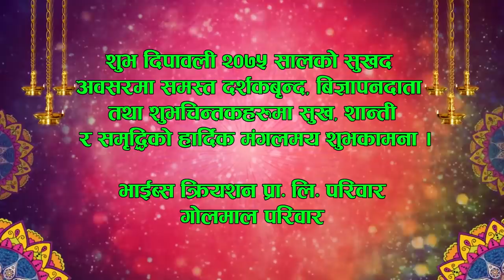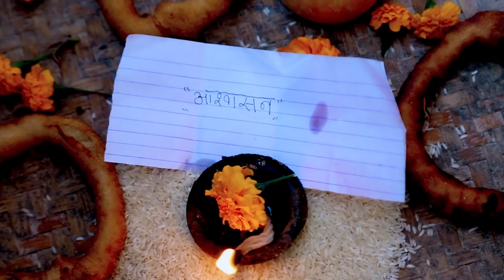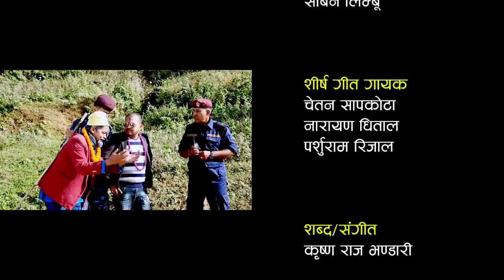Golmaal Episode - 33, (भाईटिका स्पेसल​), 09 November - 2018, Manoranjan TV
This is Golmaal's 33th Episode. It was aired on 09 November 2018 on Nepal Television  at 7:00 PM. All Digital Copyright exclusively owned by Vibes Creation Pvt. Ltd.

CAST:-

Jayananda Lama
Palpasa Dangol
Shiva Hari Acharya
Raju Comedy
Shanti Basnet
Nabina Shrestha
Narayan Nepal
Rakshya Guragain

GUEST ARTIST:
Bajra Singh Lama
Sajan Budhathoki

MANAGEMENT:
Hom Timalsina

MAKE UP:
Yadav Thapa

LYRICS/ COMPOSE:
Krishna Raj Bhandari

VOCAL:
Chetan Sapkota
Narayan Dhital
Parshuram Rijal

WRITER:
Santosh Khanal
Niraj Nepal

EDITOR:
Rabindra Khadka

CAMERA:
Dilip Bista
Sagar Khadka

EPISODE DIRECTION:
Niraj Nepal

PRODUCER/ DIRECTOR:
Parshuram Rijal

Post. Production:-
Vibes Creation, Putalisadak,